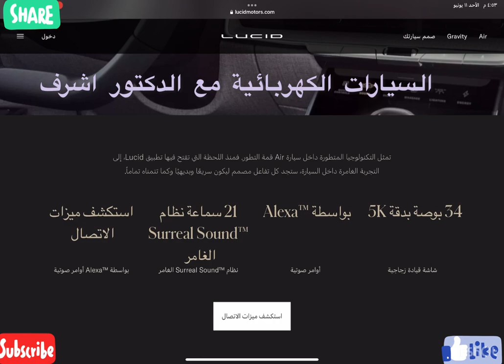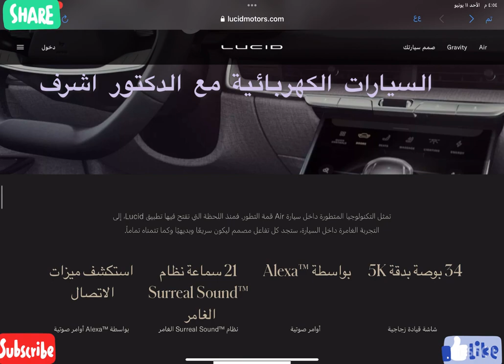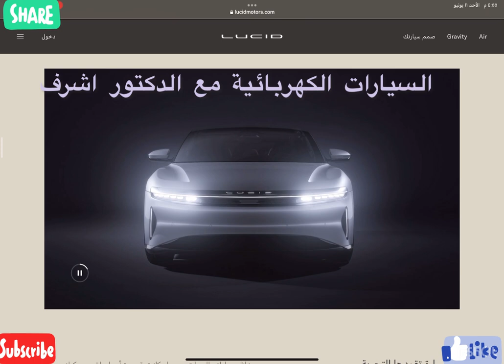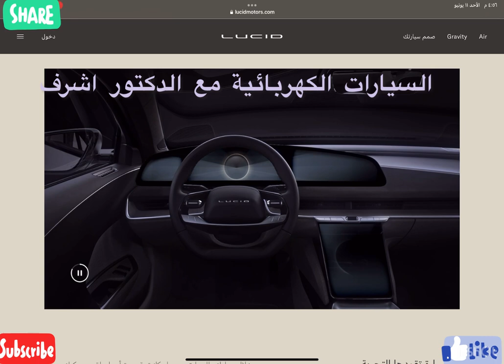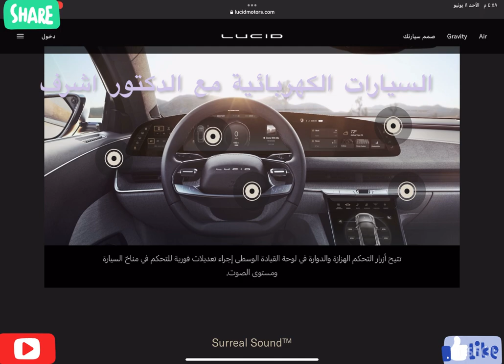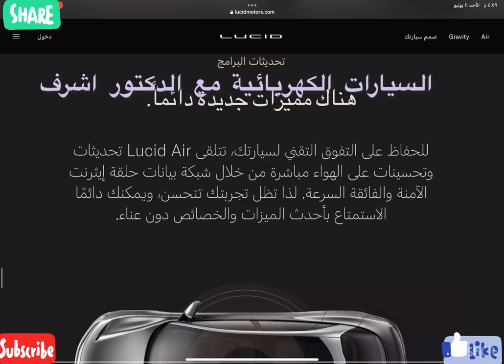هتتفاجئ بأجدد وأحدث تقنيات الاتصال في سيارة لوسيد آير Lucid Air😲🔥🚗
في هذا الفيديو، نستعرض أحدث تقنيات الاتصال والتكنولوجيا المبتكرة في سيارة لوسيد آير. سنكشف لكم كيف تعزز هذه التقنيات تجربة القيادة، بدءًا من نظام الترفيه المتقدم وصولاً إلى ميزات السلامة الذكية.